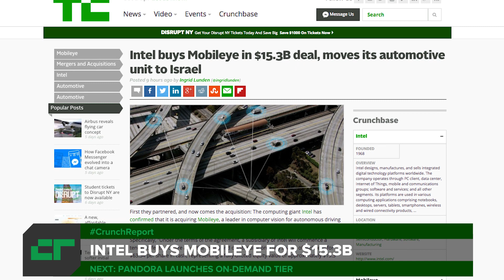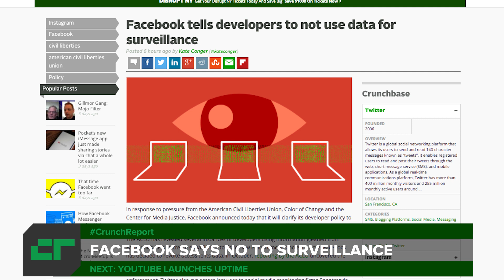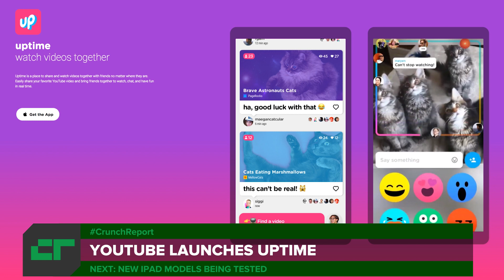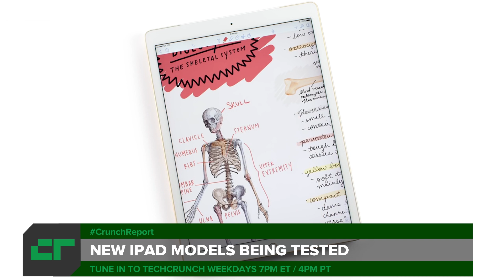Intel Acquires Mobileye | Crunch Report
Intel buys self-driving car technology, Pandora launches an alternative to Spotify, Facebook takes a stand against surveillance, YouTube launches a social video app, and new iPads are in the works. All this on Crunch Report.